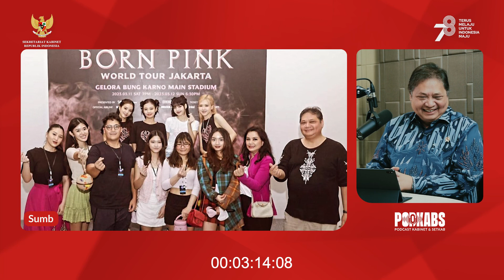Airlangga Hartarto Santai Jawab Pertanyaan Tak Terduga | Podkabs Ep. 15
Podkabs Episode 15 menghadirkan sosok Menko Perekonomian yang pernah menjabat sebagai Menteri Perindustrian pada tahun 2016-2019. Airlangga berbagi kisah mengenai tantangan - tantangan yang dihadapi selama menjabat sebagai Menko Perekonomian. Selain itu, Airlangga juga menceritakan tentang rencana QRIS menjadi alat trading di ASEAN yang disepakati di KTT ASEAN ke-42.

Podkabs adalah podcast resmi Sekretariat Kabinet yang berisi ngobrol-ngobrol dan diskusi tentang berbagai topik, mulai dari kebijakan pemerintah hingga hot issue berkembang di masyarakat, yang dikemas dengan penyampaian ringan dan santai.

Tayangan Podkabs semoga bermanfaat bagi Kawan Kabinet untuk mendapatkan informasi valid dan terpercaya, edukasi mengenai sistem dan institusi pemerintahan, serta inspirasi agar semangat berkontribusi positif bagi Indonesia.

Timestamps:
Intro​​: (00:00-02:32)
Part 1​​: Jawab cepat (02:33-05:44)
Part 2​​: Mengikuti jejak sang ayah (05:45-08:16)
Part 3​​: Tugas & tantangan Kemenko Perekonomian (08:17-09:56)
Part 4​​: Strategi menjaga perekonomian Indonesia tetap solid (09:57-13:27)
Part 5​​: Peran Kemenko Perekonomian mendukung Indonesia Emas 2045 (13:28-18:27)
Part 6​​: Cara menarik investasi ke Indonesia (18:28-21:53)
Part 7​​: Peran Kemenko Perekonomian mendukung bonus demografi (21:54-25:15)
Part 8​​: Implementasi pengembangan konektivitas pembayaran di ASEAN (25:16-27:38)
Part 9​​: Implementasi pengembangan ekosistem kendaraan listrik  (27:39-28:56)
Part 10​: Tantangan implementasi kolaborasi di ASEAN (28:57-29:52)
Part 11​: Negosiasi Indonesia di EU CEPA (29:53-31:48)
Part 12​: Pentingnya TKDN (Tingkat Komponen Dalam Negeri) (31:49-33:22)
Part 13​: Manfaat berorganisasi dan pesan untuk generasi muda (33:23-33:34)
Part 14​: Ajaran Mahatma Gandhi (33:35-37:25)
Closing​: (37:26-38:30)

Kerabat Kerja
Penanggung Jawab Utama
Thanon Aria Dewangga

Penanggung Jawab Produksi dan Konten
Said Muhidin

Wakil Penanggung Jawab Produksi
Mita Apriyanti

Wakil Penanggung Jawab Konten
Syahrion Teridel

Produser
Sherin Novira D.A.

Asisten Produksi
Mayrizky Ramadhani
Rara Firlina

Periset
Komunitas Digital Setkab (KDS)

Koordinator Audiovisual
Shally Lydia N

Juru Kamera
Rahmat Hidayat

Penata Suara
Melyadi Amir

Fotografer
Agung Prasetya

Koordinator Penyuntingan
Kurniawati

Video Editor
Gracello Yoshua

Jeanne Anggun Y.B.B.

Annisa Ika Tiwi
Dindha C. Moerthi
Rizki Sepasthika F
Hernila Dyah K
Jihan Widowati

Transkripsi
Fitri Damayanti
Teguh Iqbal Alam

Monitoring dan Evaluasi
Deni Setiadhi
Ibrahim

Pendukung Produksi
Zunizar Putra
Pusat Data dan Informasi (Pusdatin) Setkab

Runner
M. Rizky Firgianto